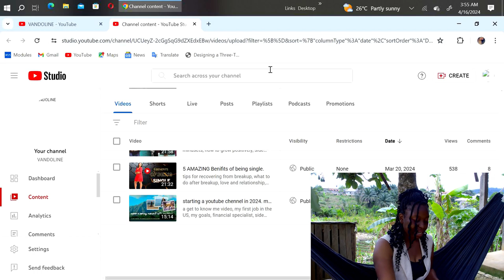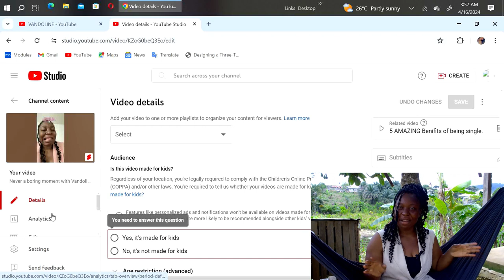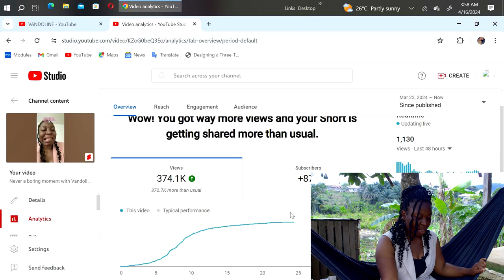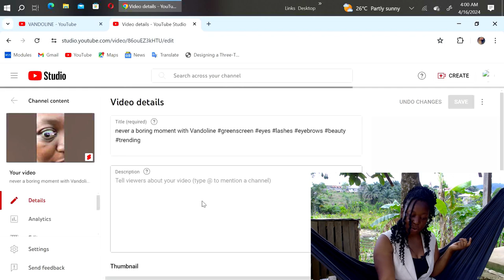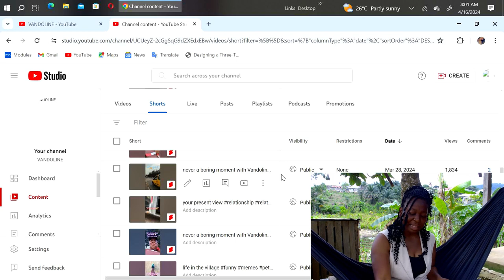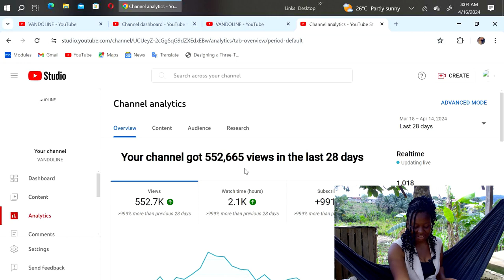How I used YouTube shorts to gain 1k subscribers in less than 1month.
using YouTube shorts to gain more subscribers. easy ways to make 1k subscribers in less than one month. the importance of posting YouTube shorts everyday. amazing facts about shorts. shocking truth about YouTube shorts.
0:00 intro
1:40 first video
2:30 shorts
7:00 importance of posting shorts everyday
8:58 conclude